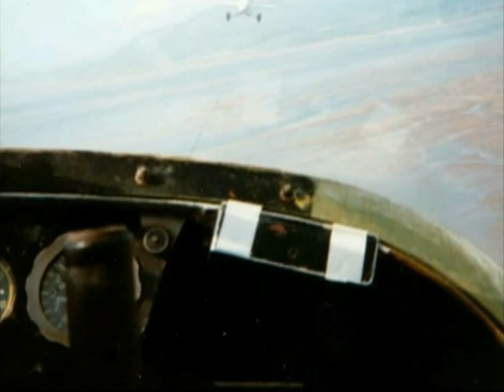Into the blue yonder.avi